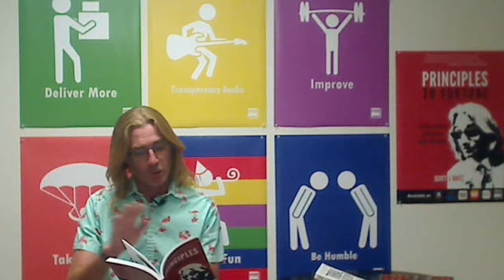15 Reasons Why Companies Fail At Culture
In Scott’s new book, Principles to Fortune, he shares how he took RealTruck.com from a basement of a duplex into a 100 + million dollar company based on the culture within the company. To create a winning culture, Scott explains how he used guiding principles or core values to bring RealTruck to the top. In this sort of how to guide, Scott also explains what not to do. With the 15 reasons why, companies fail.
1. Fail to get input from everyone at the company.
2. Put them on the wall before they are practiced and understood by the employees.
3. Fail to show how people’s personal values tie into and align with the company’s values.
4. Don’t reward, recognize, hire or fire by their company’s values.
5. Skill first rather than character and culture fit first hiring policy.
6. Fail to call out examples of practicing the company’s guiding principles.
7. They have good ideas, but not the freedom to take risks, which means they’re bad at executing ideas or even attempting to.
8. Fail to encourage and provide resources for employees and managing to have gatherings to ask questions on how they can practice their values better.
9. Fail to be transparent with what they are doing as a company. When leadership isn’t open and transparent, neither are the troops. It’s hard to work as a team or unit if everyone has their own private agenda.
10. Fail at helping each and every employee see how what they do fits into the bigger picture, mission, and objectives of the company.
11. Don’t base decisions on values and principles first, but rather let profit motive trump any principle anytime.
12. Have policies that are in conflict with a principle the company has, with no desire to change the policy.
13. Don’t use principles to questions why they do what they do or don’t do.
14. Have a top-down mentality. Nothing in the values empower employees to question management or policies.
15. Don’t spend enough time or resources learning how to practice principles.